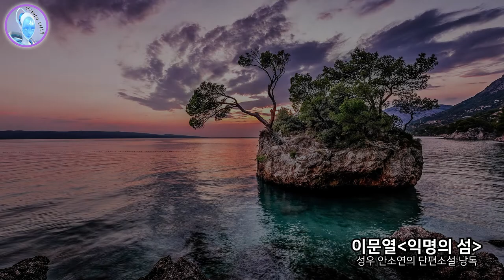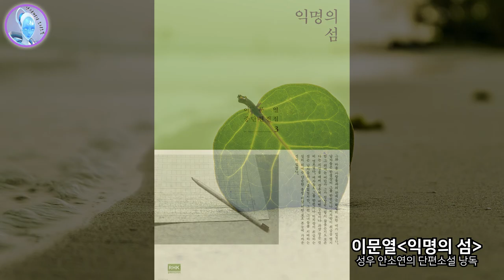영화 안개마을 원작! 이문열 [익명의 섬] 책 읽어주는 성우 /오디오북 / 잠잘오는 ASMR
감사합니다.